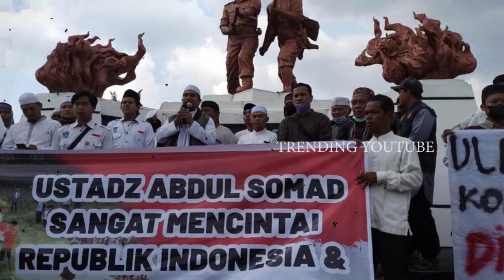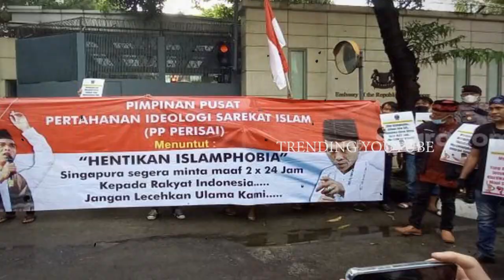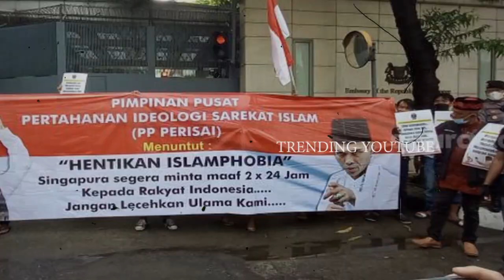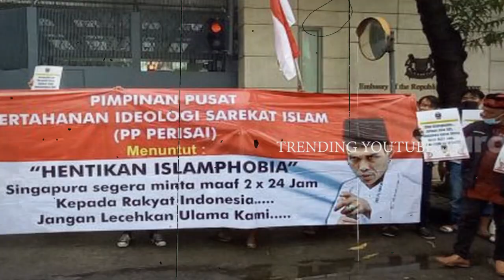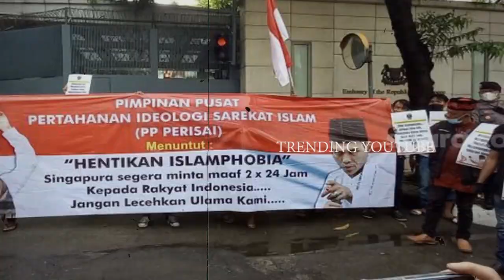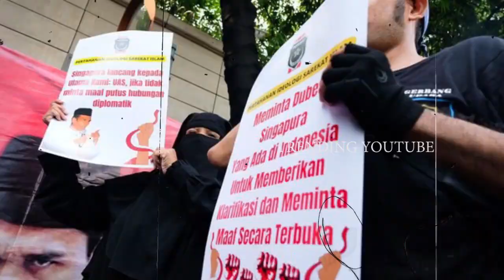PERINGATAN TEGAS POLISI KE PENDUKUNG UAS YANG INGIN USIR DUBES SINGAPURA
TRENDING YOUTUBE